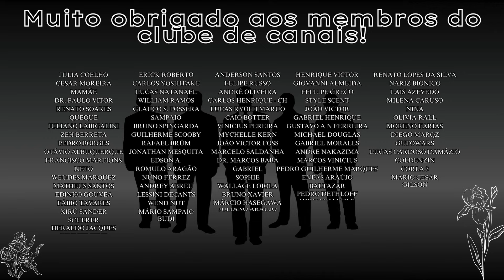12 PERFUMES PARA O OUTONO DE 2024 - VERSÃO PERFUMORISTA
PARCEIROS:
NUANCIELO

CUPOM: PERFUMORISTA
VALENTINO VIEGAS

CUPOM: PERFUMORISTA
SG IMPORTADOS, DECANTS E PERFUMES:

JA ESSENCE DE LA VIE - PERFUMES CONTRATIPOS

Cupom: PERFUMORISTA
IN THE BOX PERFUMES:

CUPOM: INTHEBOX5
THERA COSMÉTICOS

NATURA:

CUPOM: PERFUMORISTA+MÊS (PERFUMORISTAJANEIRO) POR EXEMPLO.
LESSINI DECANTS